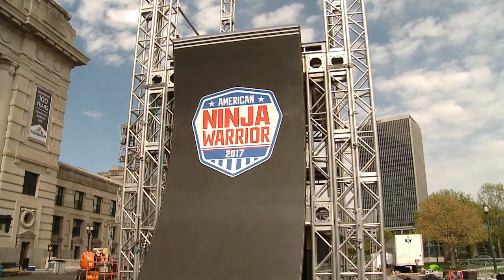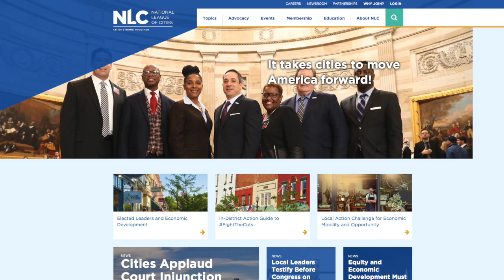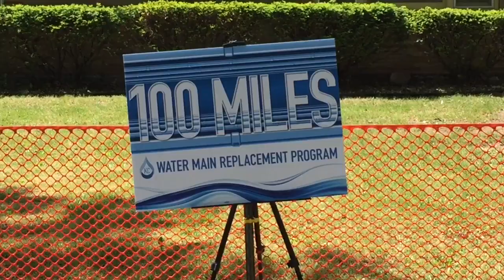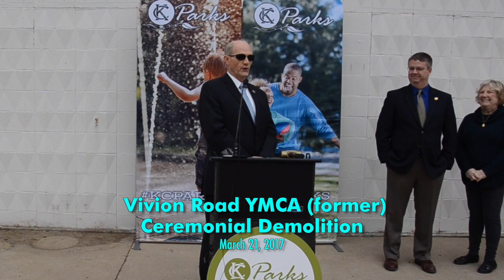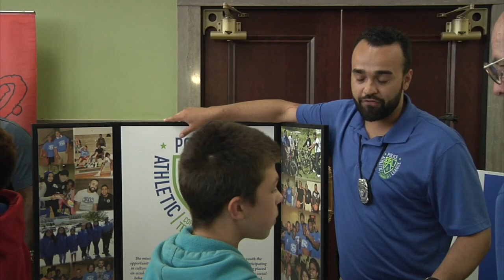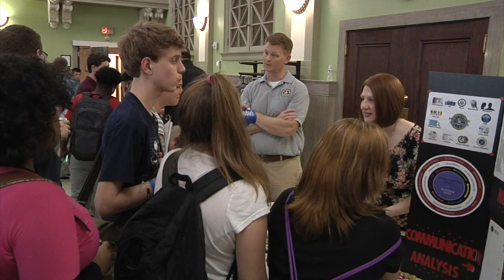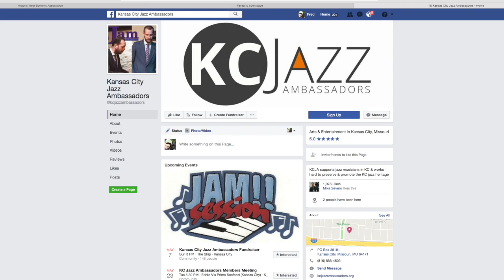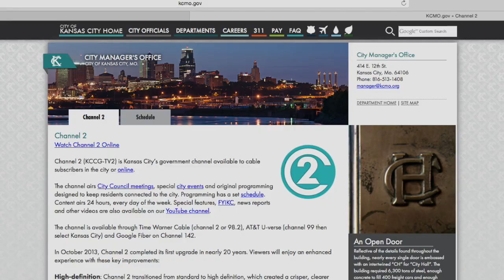The Weekly Report - April 28, 2017 - City of Kansas City, Missouri